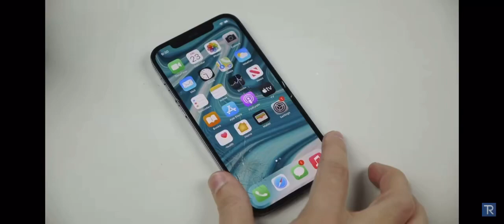CODM is gae for nerfing things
CODM is gaeeeeeeeeeeeeeeeeeeeeeeeeeeeeeeeeeeeeeeeeeeeeeeeeeeeeeeeeeeeeeeeeeeeeeeeeeeeeeeeeeeeeeeeeeeeeeeeeeeeeeeeeeeeeeeeeeeeeeeeeeeeeeeee for nerfinggggggggggggggggggggggggggggggggg things.

Now youtube algorithm recommend this video to ppl tenks grr

If you enjoyed make sure to drop a like down below, comment on what you would like to see next! and smash that subscribe button, my ultimate goal now is to reach 10000 subscribers!

Device : Iphone xR for laptop I use Acer Nitro 5
Headphones : Logitech G PRO X Wired Version
Editing Program : Phonto, Videoleap, Lumafusion, Picsart.
Recorded Using : IOS Screen Recorder

Music/Beat Providers

Please do check them out! They make cool non-copyrighted stuffs that you can use for your videos.

FAQ

Q : What is your sensitivity and Loadouts?

A : I'm a Filipino

Q : Do you play on Ipad or Phone?
A : Phone (Iphone xR)

Q : Do you use gyro?
A : Yes but low sensitivity

A : I have viewers game sometimes, go watch my stream to see how you can join.

My Notable Achievements
🔓Former Professional Rules Of Survival Player
🔓Former Professional Pubg Mobile Player

🏆 Nicco Gamings Tournament 1st Place
🏆 Tyrants Basketball CODM Tournament Semi Finalist.
🏆PMCO Semi Finalist
🏆Royale Rumble CODM Solo Tournament Champion.